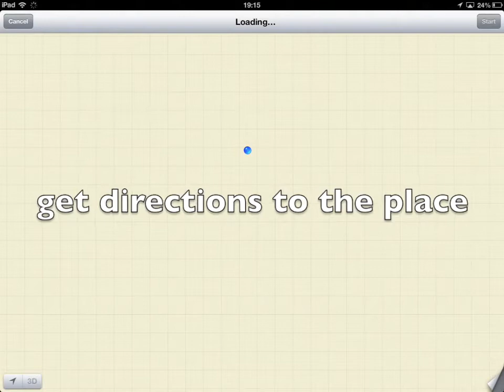Belgian Castles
Belgian Castles is the first App for iPhone, iPod touch and iPad dedicated to the castles of Belgium.